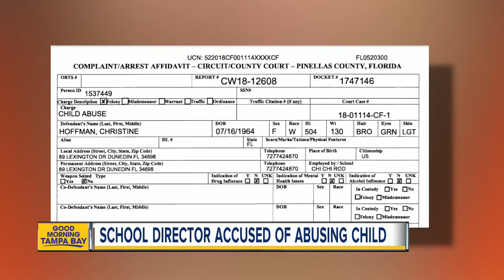Former Pinellas County principal who sent racially insensitive email now accused of child abuse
A former Pinellas County principal who resigned over a racially insensitive email is now facing child abuse charges.